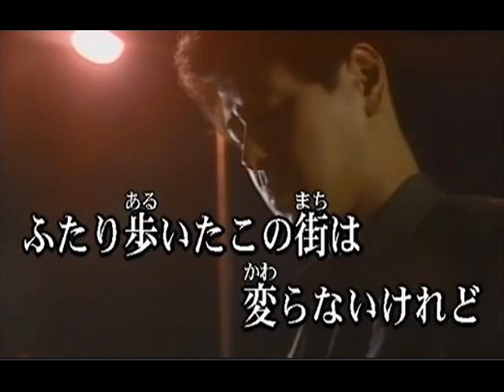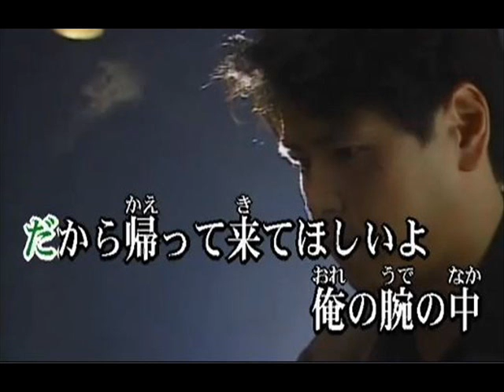ブルーな街角 カバー by soemon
原曲　北川大介、2010（平成22）年。